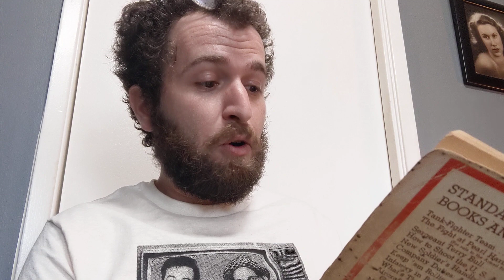#4082!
Thanks to Brand New Buddy @imnottellingyoumyname411 for a great joke!

twtwtre: @YOU_LAUGH_NOW